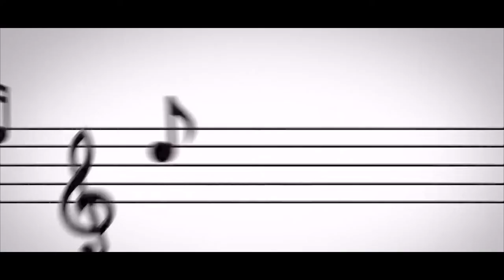Maanathe Pookkada Mukkil | G.Devarajan | P. Bhaskaran | Devaraganganam | Kumar Das | Haritha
The video features the song 'Maanathe Pookkada Mukkil' composed by G Devarajan Master for the film 'Njan Njan Mathram' which was released in 1978. The song was penned by Shri. P. Bhaskaran and sung by Dr. K J Yesudas and Smt. P Madhuri. Here, the song is being sung by Shri. Kumar Das and Ms. Haritha Sanil during 'Devaraganganam' jointly organised by G Devarajan Master Memorial Trust and G Devarajan Master Music Academy, 'Devaragapuram' in connection with Devarajan Master's Death Anniversary in 2019 at Bharath Bhavan.

© G Devarajan Master Music Academy, 'Devaragapuram'